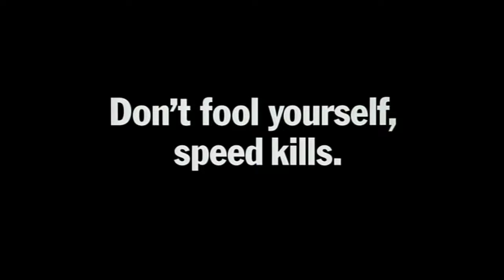In a hurry? Don't fool yourself, speed kills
The target of speeding messages was broadened with this commercial that shows how the pressures of time and a busy day cause a Mum to rush from one thing to the next.

The outcome is depicted in one of the most graphic crashes ever shown, accompanied by a shocked mother's cries of Scottie.

Don't fool yourself, speed kills
Launched: 1995.
Victorian Road Toll that year: 418.